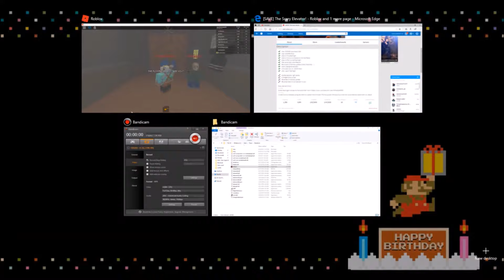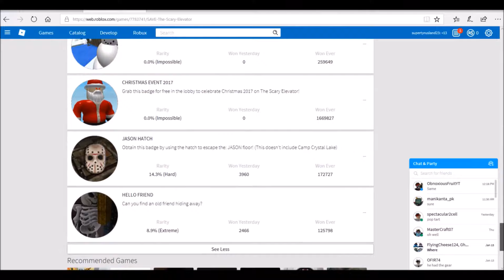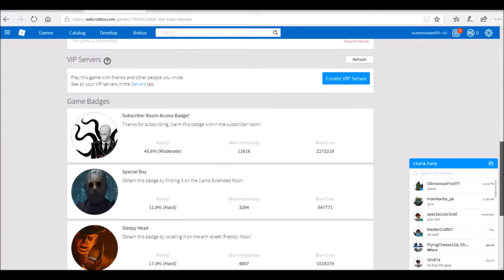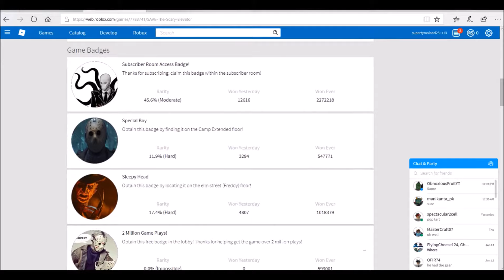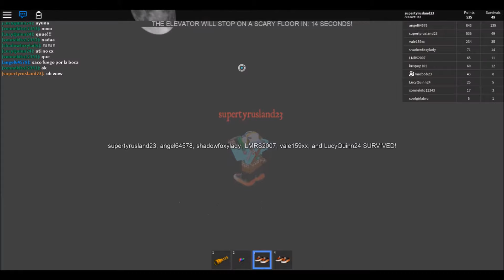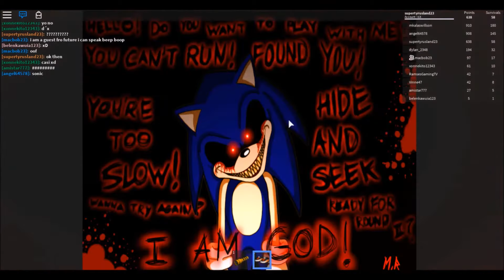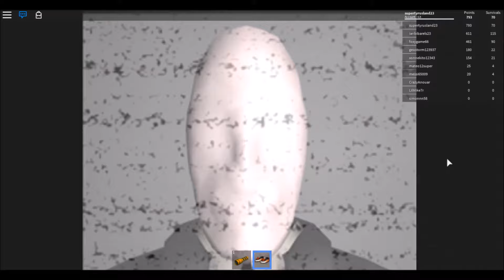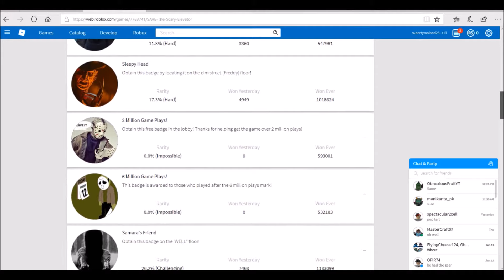Roblox The Scary Elevator Part 1